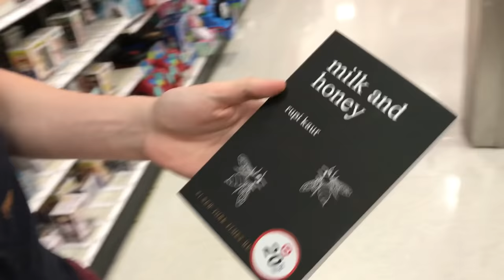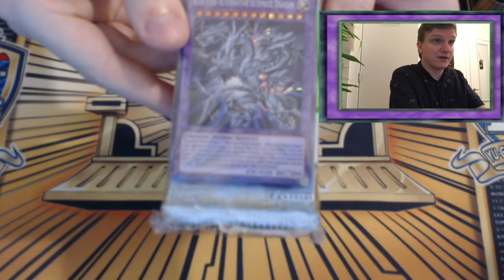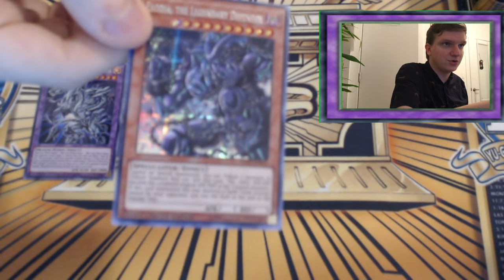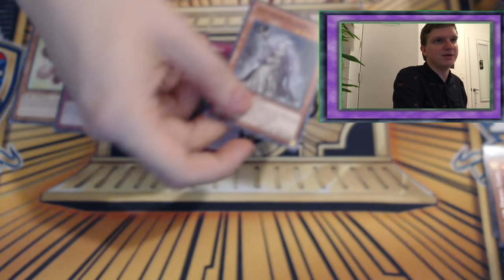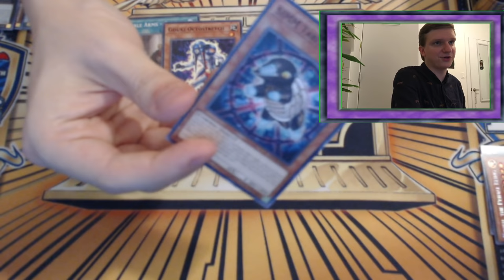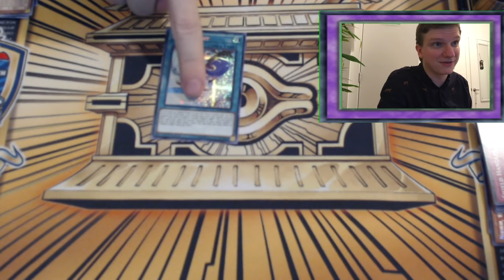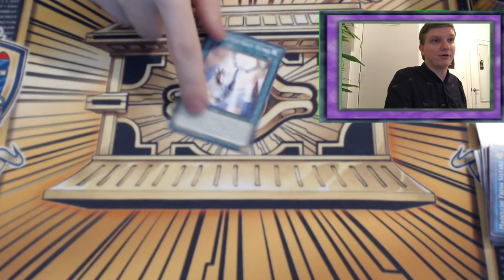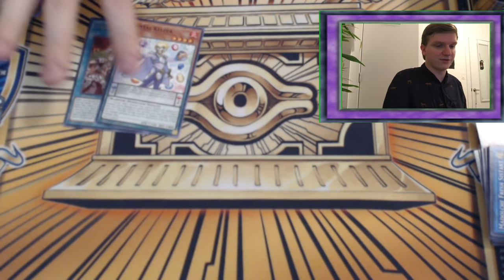THE HUNT FOR THE GOLD SARCOPHAGUS - Tin Opening & Walmart Adventure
1:27 - *SKIP TO UNBOXING*

Fun fact: Every Walmart in America is built on an unmarked gravesite. There is not a more cursed location in any suburban center, anywhere. Come along for an adventure for product, followed by an adventure in disappointment.